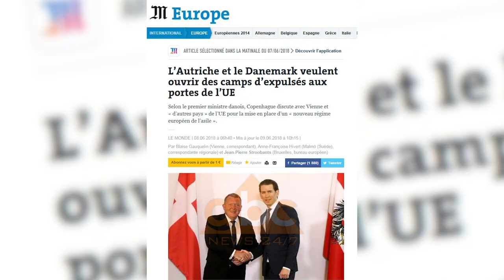Bushati per emigrantet: Do te zbatojme marreveshjen Fronteks | ABC News Albania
“Shqipëria nuk mund të kapërceje kapacitet e saj, në përballimin e situatës së emigranteve nga Lindja e Mesme, pavarësisht situatave gjeopolitike”. Kështu ka deklaruar Ministri i Jashtëm Ditmir Bushati gjatë nje interviste për ABC News. Mes te tjerash ai tha se qeveria shqiptare është e gatshme të përgjigjet, bazuar tek solidariteti dhe proporcionaliteti në këtë situatë.